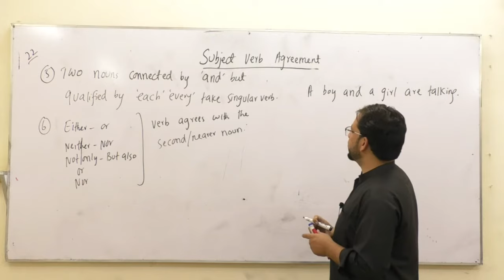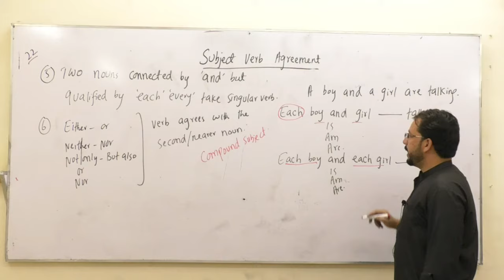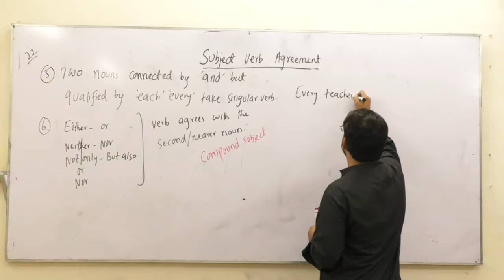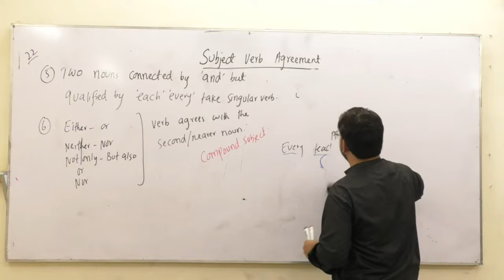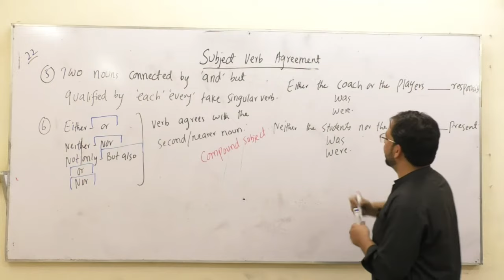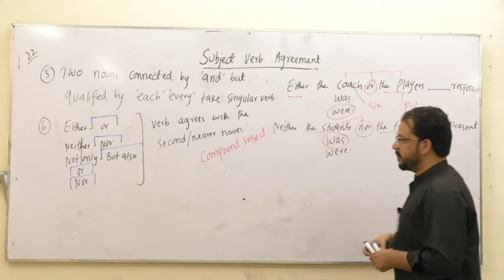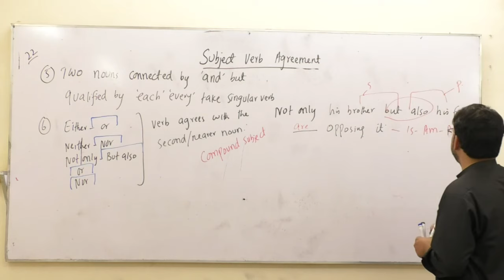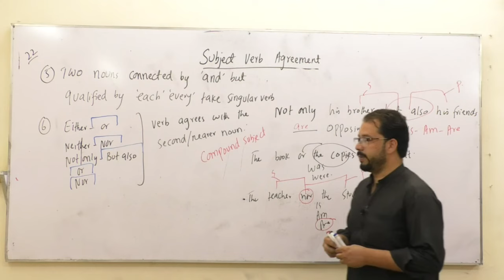Subject Verb Agreement | English Lesson | Common Grammar Mistakes